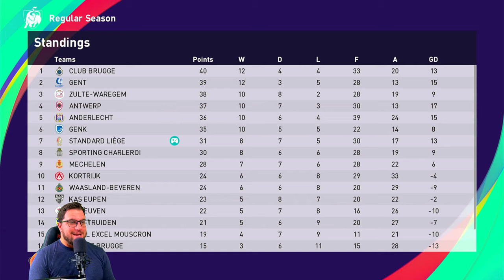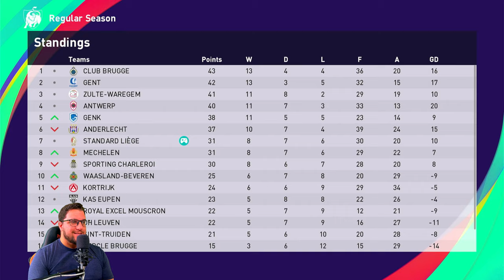PES 2021 MASTER LEAGUE #17 - STANDARD LIEGE | Full Manual | DERBY GAMES | HAMMERED !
We get the  journeyman master league underway at our 2nd club! Zlatko Zahovic is managing Standard Liege and its the Derby Games and we get hammered ! One little hitch, we are playing on Full Manual!

➜ Option File: PES Universe (PS5)

eFootball PES 2021 (eFootball Pro Evolution Soccer 2020) is a football simulation video game developed by PES Productions and published by Konami for Microsoft Windows, PlayStation 4, Xbox One, Android and IOS.[1] The game is the 19th installment in the eFootball Pro Evolution Soccer series and was launched worldwide on 10 September 2019, and was launched in Japan on 12 September 2019. The new game features a name change with the addition of 'eFootball' within the title, symbolizing a push in the online gaming space with a focus on eFootball Pro tournaments. Lionel Messi returns as the cover star of the standard edition, since his last appearance on the cover of Pro Evolution Soccer 2011, alongside Pro Evolution Soccer ambassadors Serge Gnabry, Miralem Pjanić and Scott McTominay, each representing one of the game's partner clubs.[2] Ronaldinho was featured on the cover of the legend edition.[2]